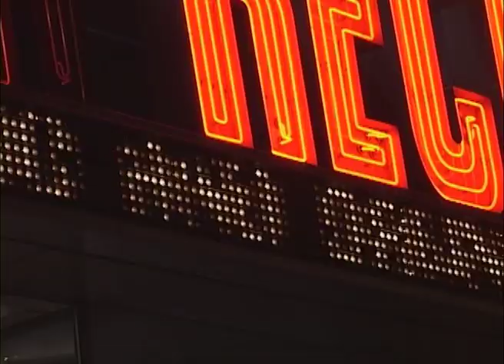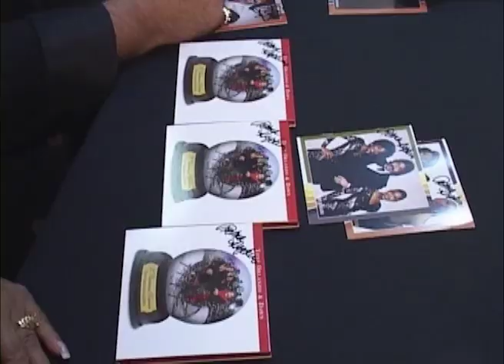Tony Orlando and Dawn Christmas in New York